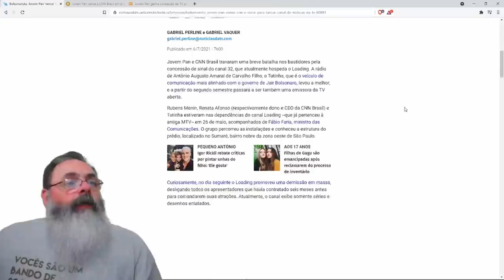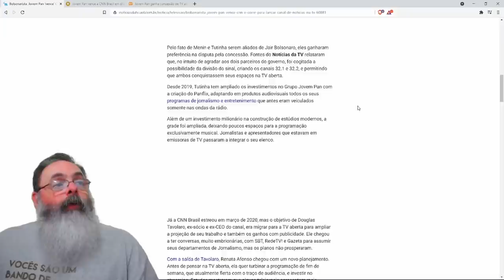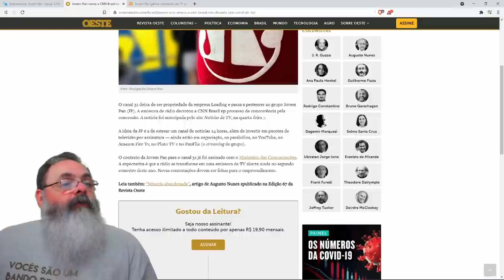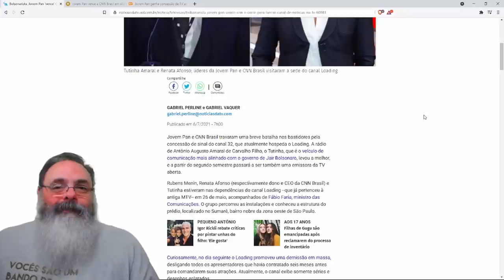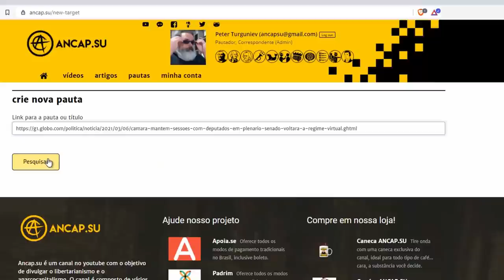Jovem Pan consegue concessão do canal 32